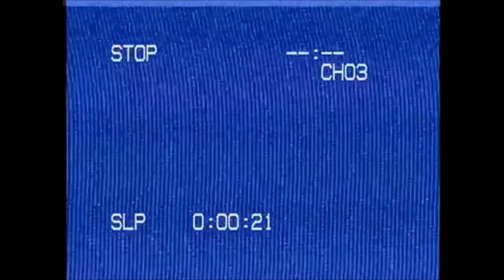The Most Disturbing Episode Of Spongebob Squarepants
todays video we dive into the darkest episode of spongebob season 8 episode 17 "are you happy now "